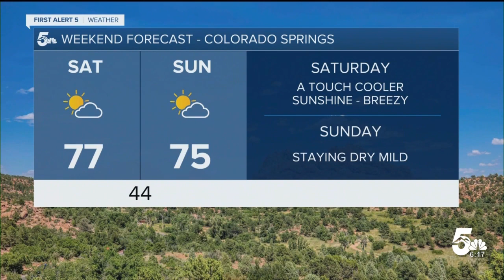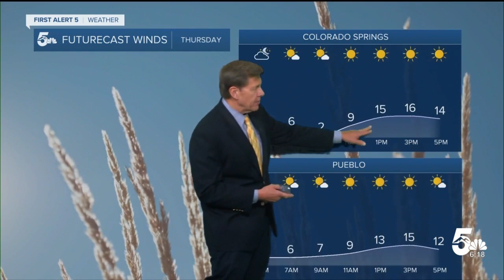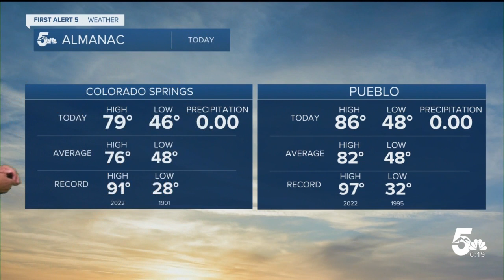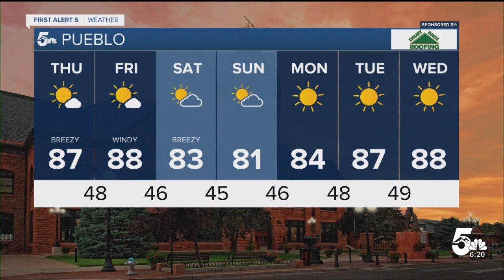First weekend of fall will be a nice one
The weather will be warm and dry all weekend.